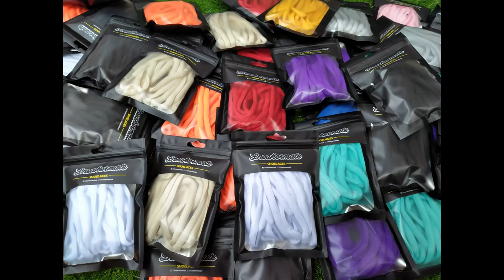CLEANING THE DIRTIEST THP SK8 LOW USING SOLESALVE STARTER KIT.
Cleaning the dirtiest THP Sk8 Low using the BEST Shoecare in TOWN! Sneakermate's Solesalve.

Try our newest Solesalve product line 'Starter Kit' a perfect gift for a Sneaker-head friend.

Starter Kit includes:
100ml Cleaning Solution
Microfiber Towel
Soft Bristle Brush

Get it for only P550